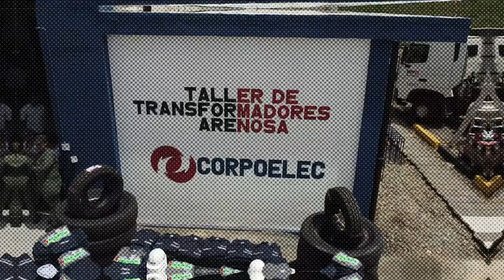NUESTRA META ES MANTENER UN SERVICIO ELÉCTRICO CONFIABLE Y SEGURO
Como parte de las actividades programadas en la visita de trabajo al estado Carabobo fue reinaugurado el Taller de Reparación de Transformadores de Potencia en la Subestación La Arenosa, para garantizar la disponibilidad de estos equipos en el Sistema Eléctrico Nacional.

La ocasión fue propicia para entregar 50 transformadores de distribución que darán respuesta oportuna a las solicitudes de los usuarios realizadas a través de la plataforma tecnológica Ven App del Sistema 1x10 del Buen Gobierno.

Igualmente, en materia de dotación se entregaron 5.484 piezas y uniformes que serán distribuidos a la fuerza trabajadora del sector eléctrico en la entidad, para garantizarle los implementos necesarios con los que desempeñar sus labores diarias. A estos suministros se suman más de 300 herramientas para el mantenimiento de las subestaciones y circuitos de distribución.